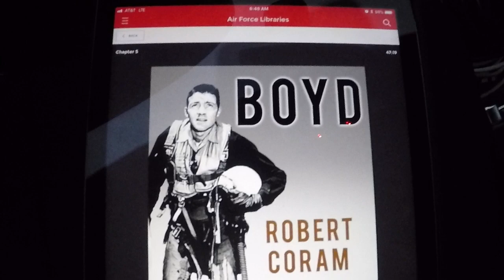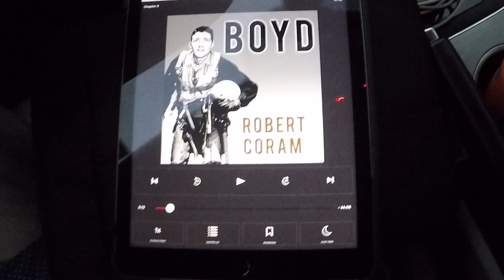Read this Book; Boyd by Robert Coram Chapt 5 excerpt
What's up dirty cones...

The will to use it...

The USAF I know is filled with Beautiful people
John Boyd- The Father of Modern Air warfare and Marine and Army Combat tactics  : )
Also invented the F15 and F16
and was the orchestrator of The First Gulf War Shock and Awe

SA drivers are getting bad lol
Just a quickie

Hooyah